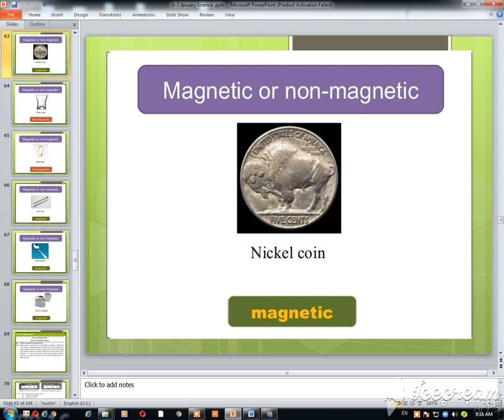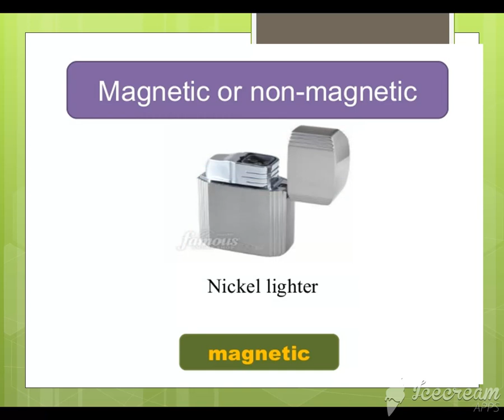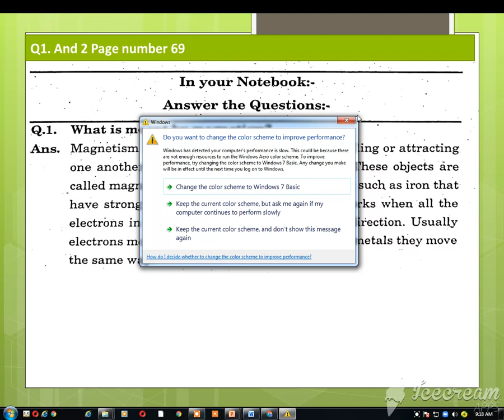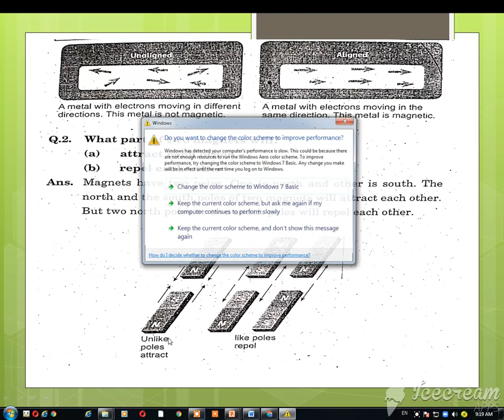G 3 science13 jan last part